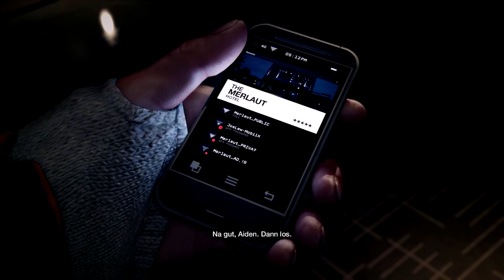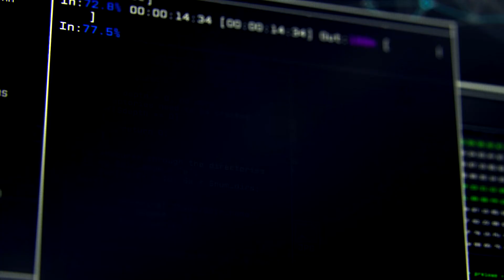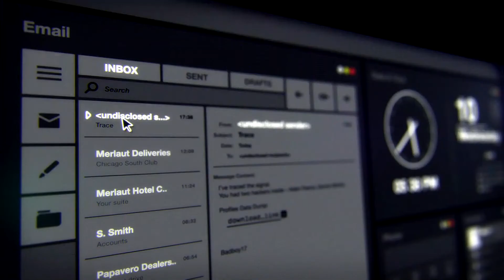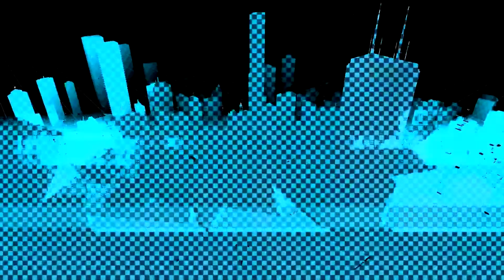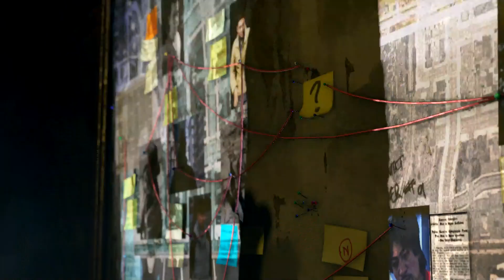Watch Dogs (Gameplay) #01 - Stromausfall im Stadion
Mit jeder Verbindung hinterlassen wir eine digitale Spur, die jede Bewegung von uns aufzeichnet: unsere Vorlieben sowie unsere Abneigungen. Und es sind nicht nur die Menschen – jede Großstadt ist heutzutage vernetzt. Die städtische Infrastruktur wird von komplexen Systemen überwacht und kontrolliert.
Greife auf die allgegenwärtigen Überwachungskameras zu, lade persönliche Informationen herunter, um eine Zielperson zu finden, kontrolliere Ampeln und öffentliche Verkehrsmittel… und vieles mehr. Nutze die Stadt Chicago als deine ultimative Waffe und nimm auf deine persönliche Art Rache.